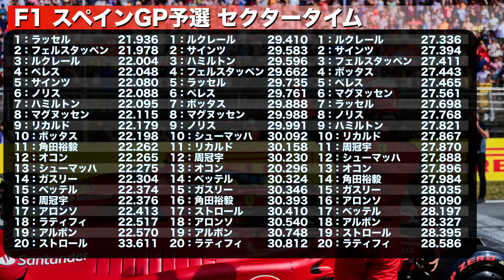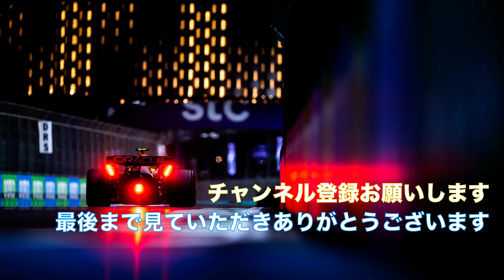2022F1モナコGP FP1結果！角田裕毅は11番手発進！！トップタイムはルクレール！！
【動画説明】
フリー走行1回目
レッドブル対フェラーリの形になりました